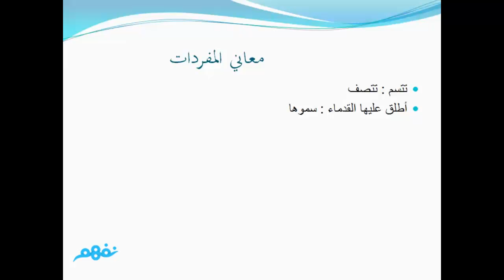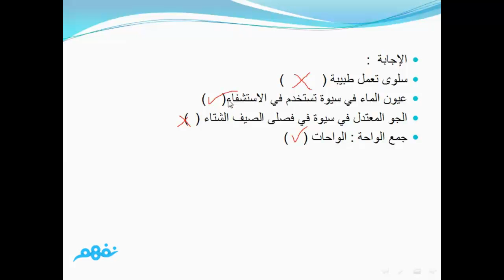الأرض الحمراء | لغة عربية | الصف الثالث الابتدائي | مصر | منهج قديم